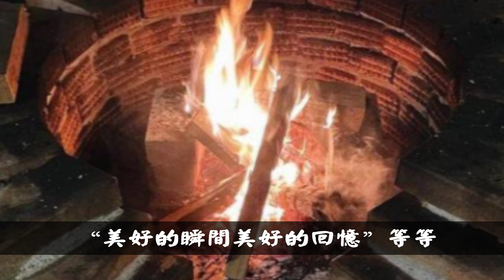孫藝珍玄彬曬出婚後首張合照，女方臉蛋圓潤疑似懷孕，難怪男方寸步不離守護在旁，更多細節曝光 讓人直呼甜到齁